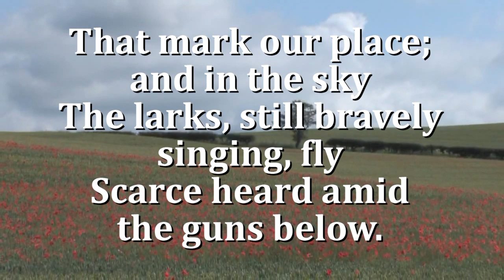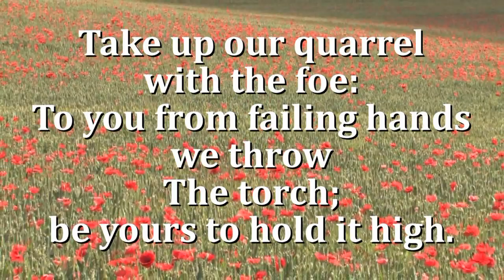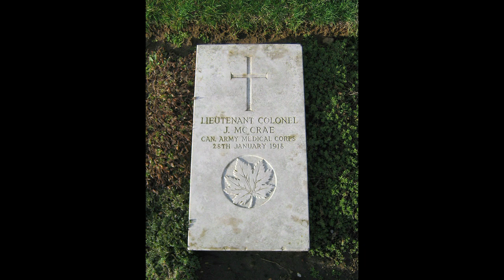Flanders Fields HD